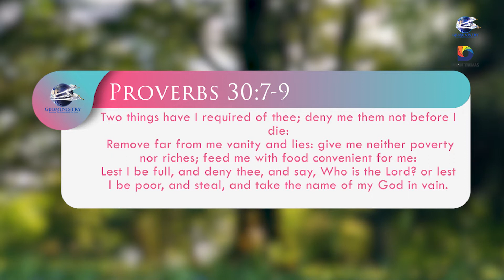Let The Sunshine In'' Devotional - Poverty or Riches